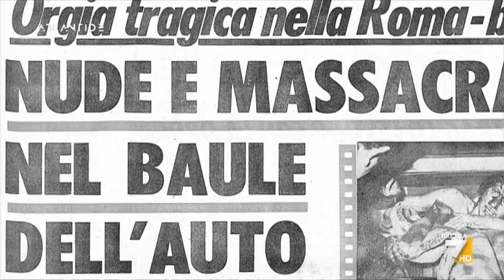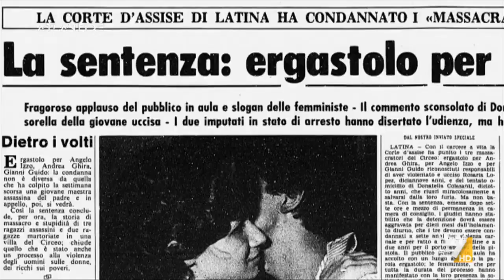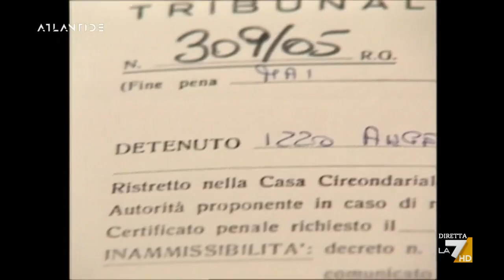Chi era Angelo Izzo? Il racconto del mostro del Circeo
Chi era Angelo Izzo? Il racconto del mostro del Circeo dal suo primo omicidio alla reiterazione dopo aver scontato la pena.